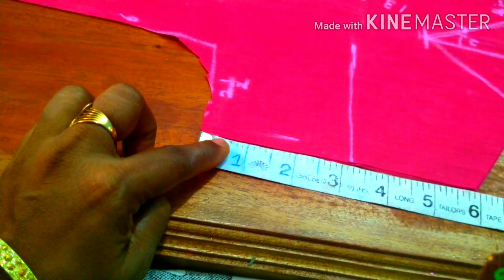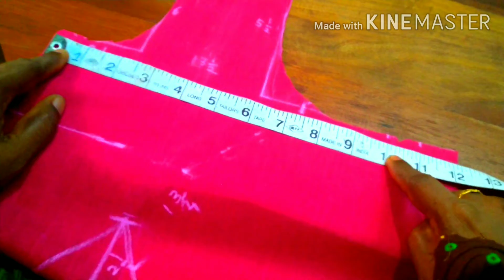44,inchBlousecutting SelviTailor's Machineembroiderydesign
#44,inchblousecutting Selvitailor's Machineembroiderydesign Normalneedleaarihandwork embroiderymachine blousecutting,machineembroiderydesignbegginerrs stonelacework nightymachineembroiderydesign aariwok blousecuttingandsttiching.Mychannelsubscribeshareandlikecomments,Thankyou.